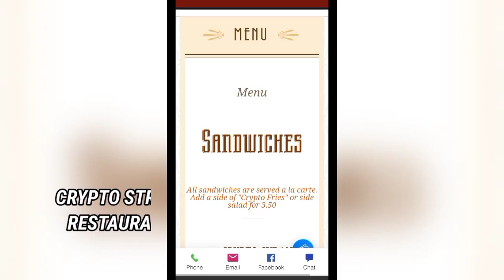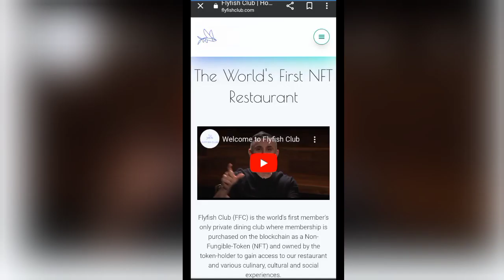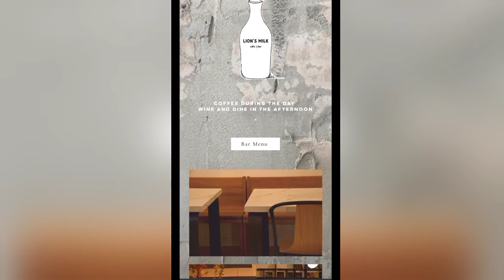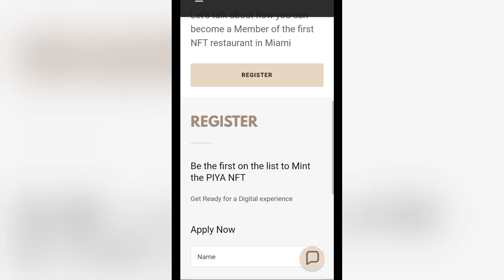Top 10 NFT restaurants that are triggering cryptocurrency usage.